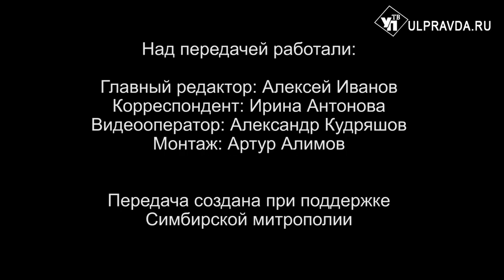Вопросы о религии. Почему на Страстной седмице Великий четверг называют чистым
28 апреля православные христиане отмечают Вход Господень в Иерусалим или Вербное воскресение. В чём особенность богослужений этого дня и Страстной седмицы, которая начинается с 29 апреля? Почему Великий четверг называют чистым, а служба в этот день с чтением 12 Страстных Евангелий называется Пасхой Креста? На вопросы отвечает митрополит Симбирский и Новоспасский Лонгин.